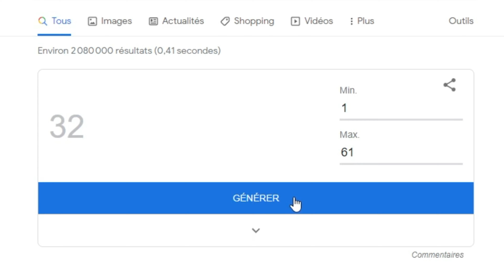JE CRÉE UN SIM AVEC LE HASARD | SIMS 4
On se retrouve aujourd'hui pour une nouvelle vidéo où je crée un Sim avec le hasard sur les Sims 4 !

J'espère que ce Sim vous plaira, n'hésitez pas à liker ça fait toujours chaud au cœur !

Mon ID Origin : Blondiiie_97